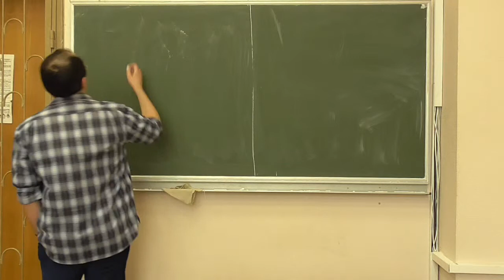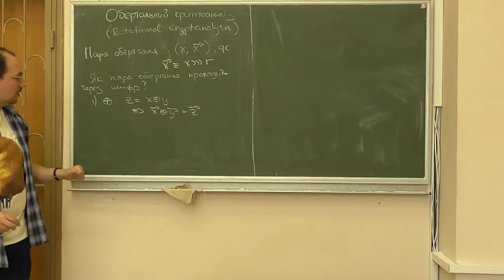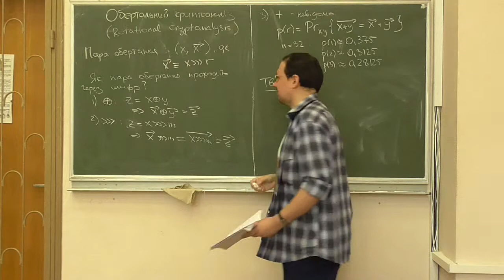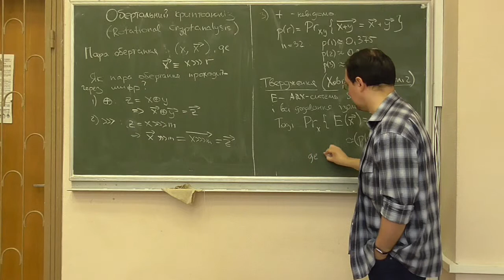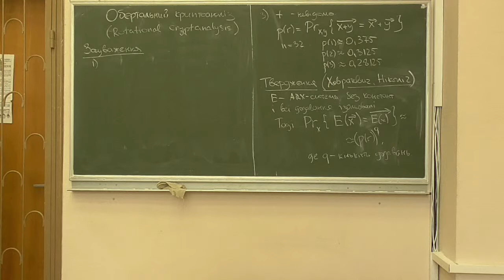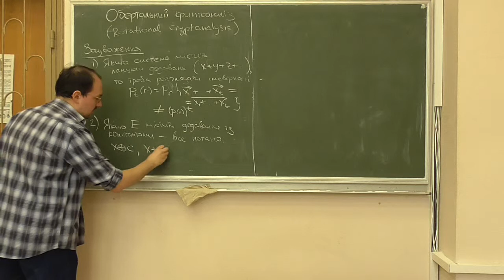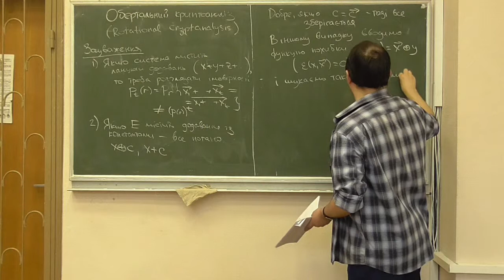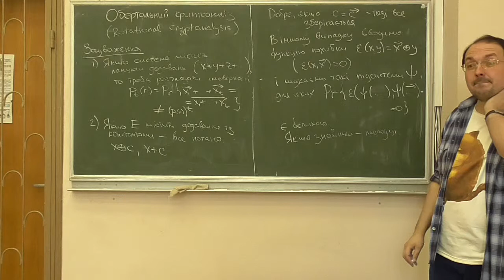Д5, лекція 11-3: обертальний криптоаналіз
Розглянуто такі питання:
-- пари обертань та їх проходження через структурні елементи ARX-криптосистем;
-- основне твердження про стійкість ARX-криптосистем до обертального криптоаналізу (Ховратович, Ніколіч);
-- зауваження щодо основного твердження: ланцюги додавань, наявність констант та їх вплив на проведення обертального криптоаналізу.